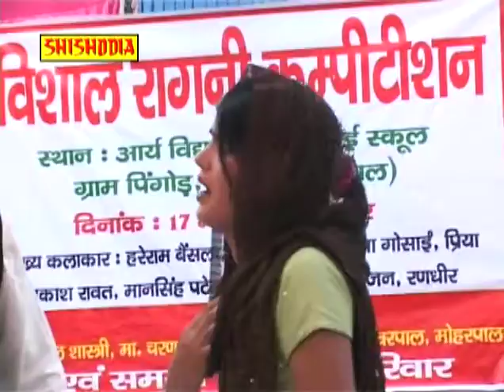HARYANVI RAGNI---Maine Mat Tyage Bhartaar Bat Kare Na Jhoothi ---(RAJAN BADOLI & PUSHPA GUSAI)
SINGER = RAJAN BADOLI & PUSHPA GUSAI
ALBUM = GONO KAR MERI MAIYA RI
Writer = Hareram Baisla
MUSIC = BEER SINGH & PARTI